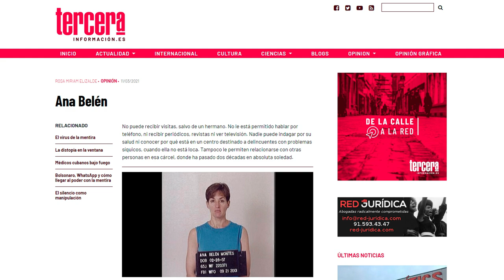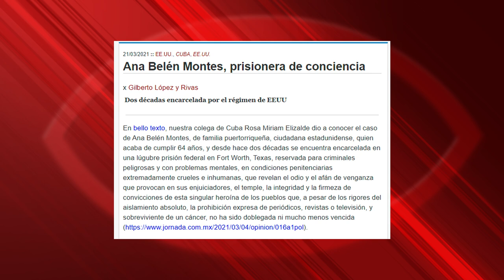Ana Belén Montes, Chelsea Manning, Edward Snowden: la ética crucificada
(+Italiano/Francés)

Ana Belén Montes, Chelsea Manning, Edward Snowden: l'etica crocifissa
Ana Belén Montes, Chelsea Manning, Edward Snowden : l’éthique crucifiée

Cubainformación TV - Basado en un texto de Rosa Miriam Elizalde - La Jornada.-  La puertorriqueña Ana Belén Montes fue encarcelada en 2001 en Fort Worth, Texas, donde no puede recibir visitas, salvo de un hermano. Ni llamar por teléfono, ni recibir periódicos, ni ver televisión, ni relacionarse con otras reclusas.